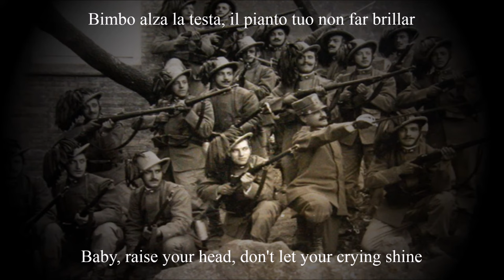"Il Reggimento di Papà" - Italian Bersaglieri March (+English Subtitles)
"Il Reggimento di Papà" is a famous song from the World War II period. It is connected to these years, even if in reality it celebrates the victory of the 1915-18 war.
It was composed by two bersaglieri of the 4th regiment, the officer, Pedro Fuentes, who wrote the music, and Mario Valabrega, author of the text.